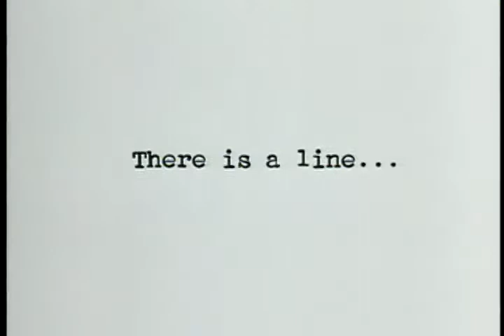James Spader - Charlie Rose (2002)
Airdate: 09/30/2002
James Spader on his new comedy with Maggie Gyllenhaal, "Secretary."